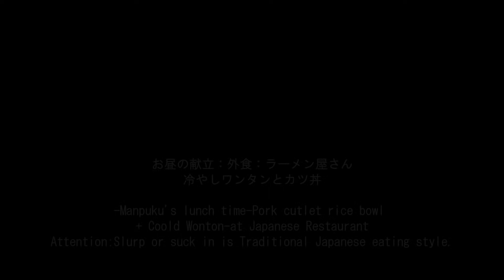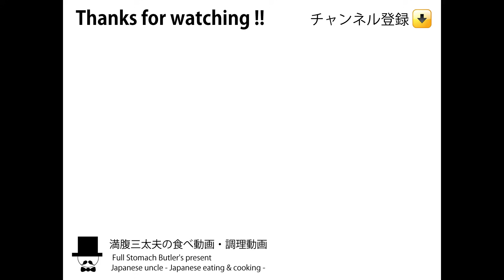冷やしワンタン[咀嚼音 飯テロ 外食 動画]豚カツ丼をラーメン屋で食べるオヤジJapan裏メニュー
〇お昼の献立：外食：ラーメン屋さんでメニューに載って無い裏メニューの冷やしワンタンとカツ丼を頂きました。冷やしワンタン800円(税込)+カツ丼800円(税込)
-Manpuku's lunch time-Pork cutlet rice bowl + Coold Wonton-at Japanese Restaurant

↓前作(Previous video)：カツカレー冷やしワンタン